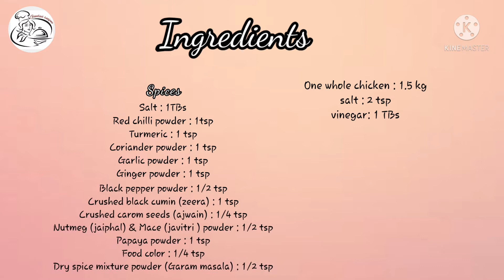Steamed Chicken by goodies recipes